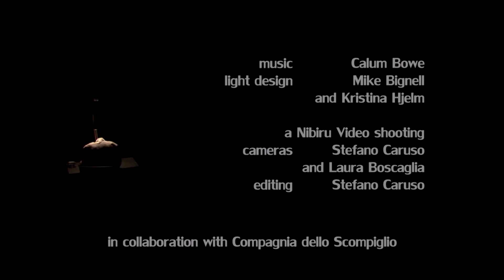SOMNAMBULES & the 7 Deadly Sins - TRAILER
The Karavan Ensemble presents

SOMNAMBULES & the 7 Deadly Sins

Created & performed by
Tanya Khabarova
Yael Karavan

Light design: Mike Bignell and Kristina Hjelm
a Nibiru Video Shooting
cameras Stefano Caruso  - Laura Boscaglia
editing: Stefano Caruso

In collaboration with Compagnia Dello Scompiglio